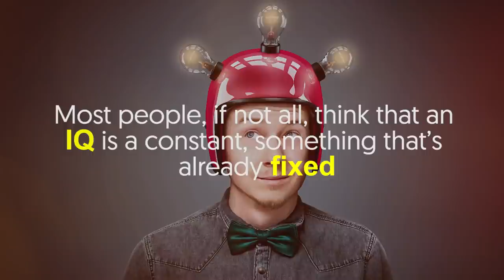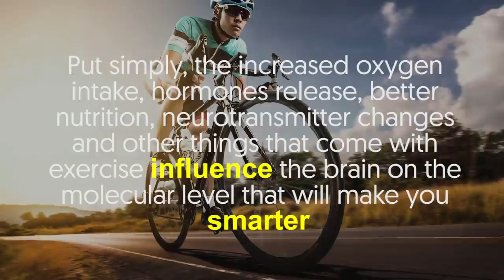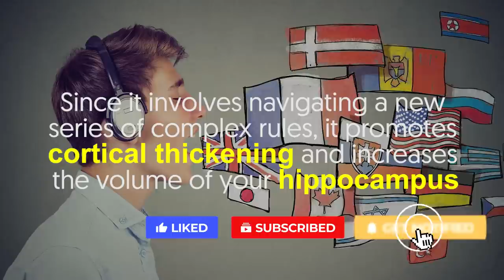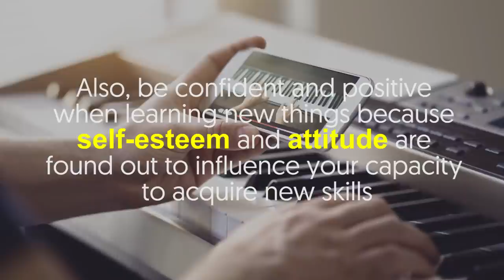5 certain techniques that will increase your IQ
Most people, if not all, think that an IQ is a constant, something that’s already fixed.

You take the test and that’s how much your IQ will always be.

Well, we’re here to bring you good news.

Intelligence is actually far more flexible than what most people think.

Likewise, your brain is a lot more malleable than it is rigid.

Nonetheless, the numbers don’t show all aspects of a person’s intelligence.

So, you shouldn’t beat yourself up for it.

That said, if you want to score higher on the next IQ test, some brain exercises could definitely help.

Puzzles and games, for instance, are great at boosting your IQ.

That and four other techniques that we will be talking about more in the next few minutes, so make sure to stay with us.

1. Exercising
Believe it or not, but yoga, running, cycling, or basically any strength training activities can make you smarter.

According to research, physical exercise boosts cognitive health and even improves the functioning of brain regions that control the cognitive processes.

Put simply, the increased oxygen intake, hormones release, better nutrition, neurotransmitter changes, and other things that come with exercise influence the brain on the molecular level that will make you smarter.

2. Playing puzzles and games
Crossword puzzles and mind games like Chess and Sudoku help increase your IQ.

Intricate and complex games, in particular, work by developing your problem-solving skills, improving your concentration, and stimulating both sides of the brain that help strengthen your corpus callosum.

This certain part of the brain connects the two hemispheres, and experts believe that it was partly the reason Einstein was so intelligent.

Suffice it to say, if you can work on developing your corpus callosum, this could lead to higher IQ.

3. Learning a new language
According to neuroscience, learning a new language makes the brain grow.

Since it involves navigating a new series of complex rules, it promotes cortical thickening and increases the volume of your hippocampus.

In layman’s terms, learning a foreign language expands the language centers in the brain, which in turn, helps with other language activities like problem-solving, reading, and negotiating.

4. Meditating
Meditation is an example of a mindful technique and could be a helpful brain exercise because it involves training the mind to become silent.

While conventional exercises help the brain become better at processing information, with meditation, it trains the brain to be more observant.

Studies have revealed that the effects of meditation on cognitive have helped prevent age-relative cognitive decline.

Moreover, it was also discovered that meditation improved working memory, visuospatial processing, and executive functioning.

5. Acquiring a new skill
Learning doesn’t always have to be done in school.

When you have time, learn a new craft or take up a new hobby.

Learning new things keeps the brain active and stimulates the areas of your mental functioning that may have been idle.

Plus, doing so requires navigating new information so it will help develop your problem-solving skills.

Also, be confident and positive when learning new things because self-esteem and attitude are found out to influence your capacity to acquire new skills.

Follow those five tips and you’ll be able to maintain a sharp mind, fresh memory, and strong focus.

If you have questions, comment them below. -